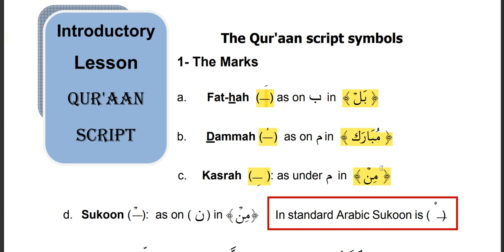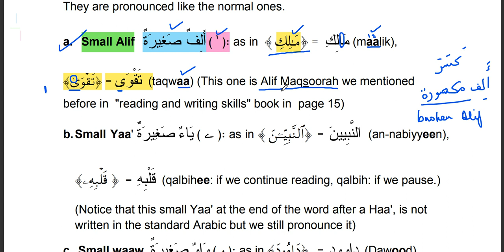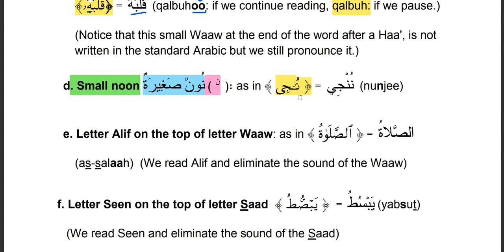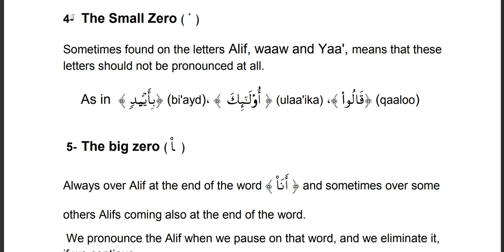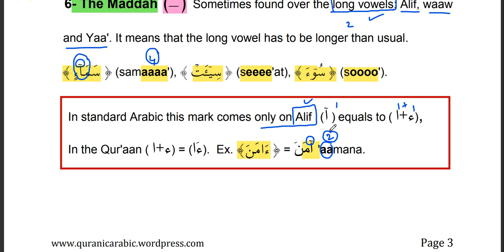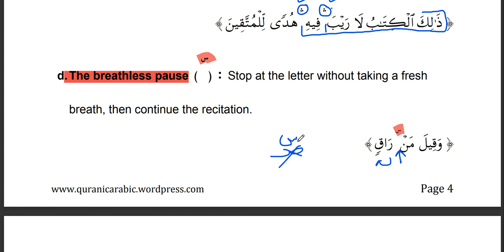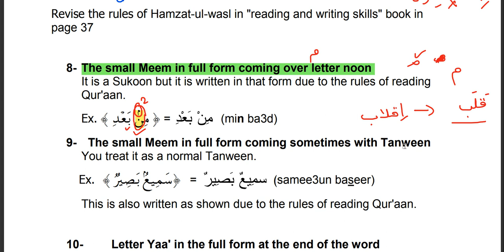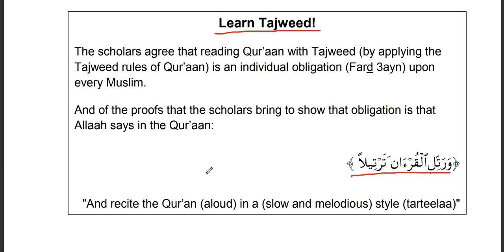Introduction to Quranic script (Usmaani Script)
You can download the lesson pdf from the above link.